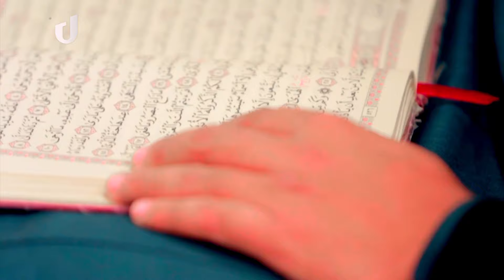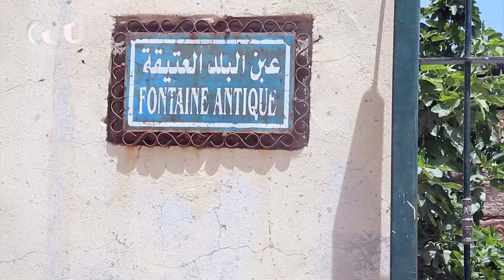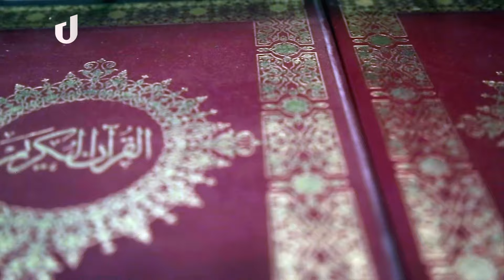تعرف على قصة مسجد ميلة العتيق "سيدي غانم "...أقدم مسجد في الجزائر